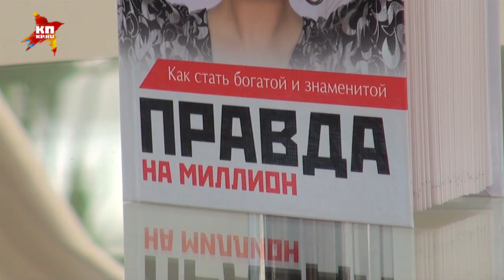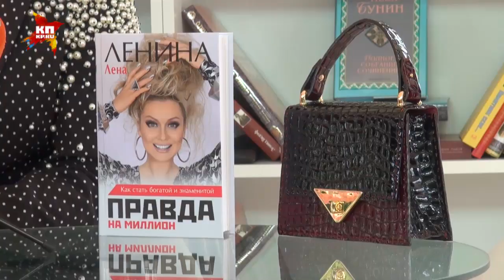Лена Ленина представила новую книгу на книжном фестивале в Москве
С 3 по 6 июня на главной площади столицы пройдет книжный фестиваль «Красная площадь», на котором 400 издательств покажут свои лучшие книги (общим числом около 100.000 наименований), проведут презентации новинок и встречи с писателями и критиками.